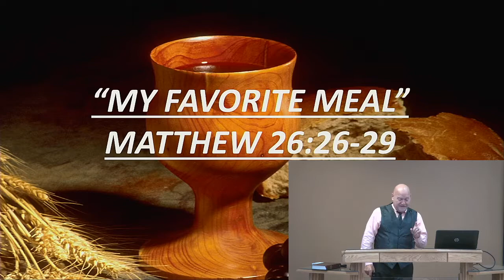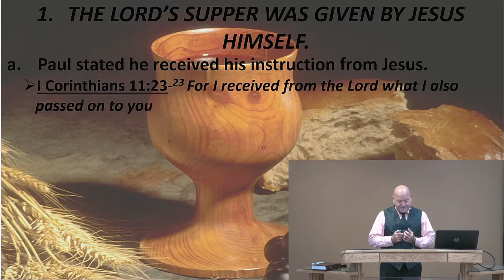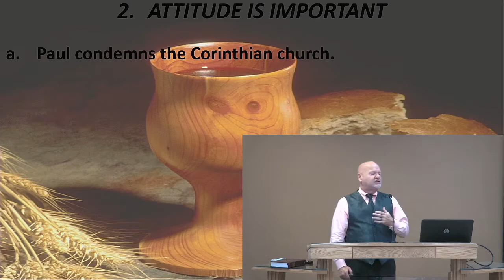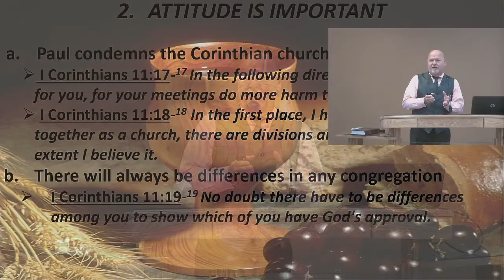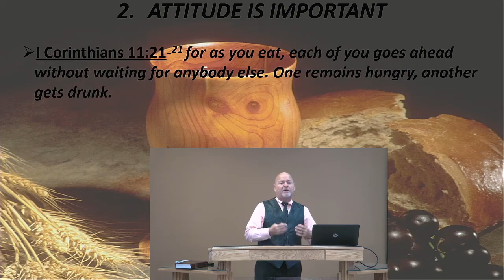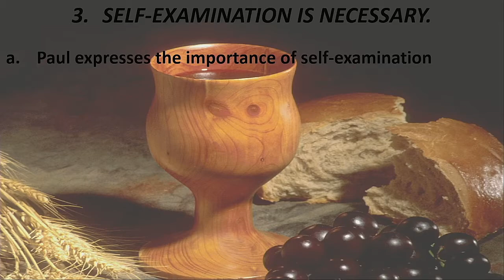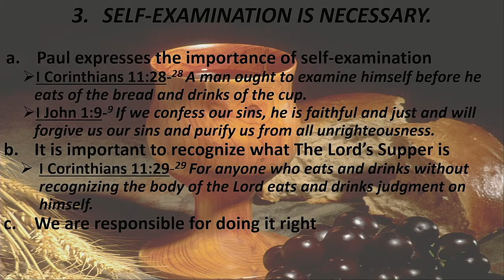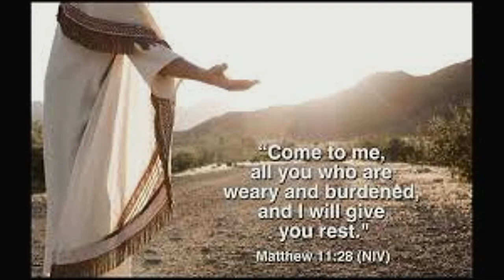2020 10 11 My Favorite Meal